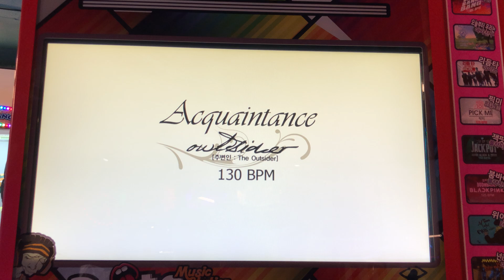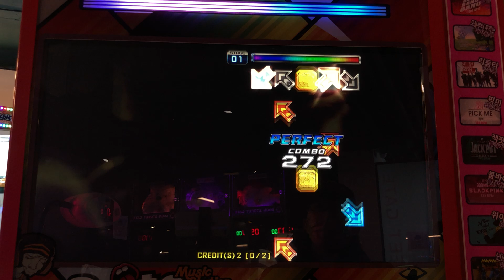Acquaintance S17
Outsider - Acquaintance

Player - Tomorrow

Record Date:2021/12/25